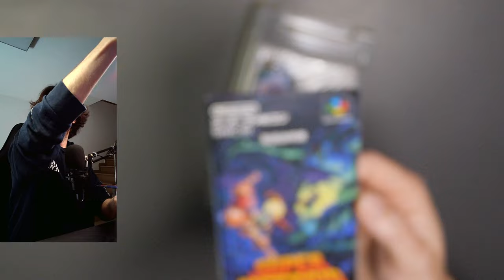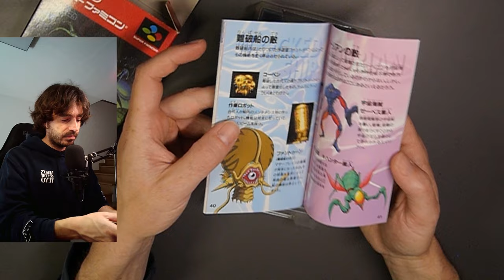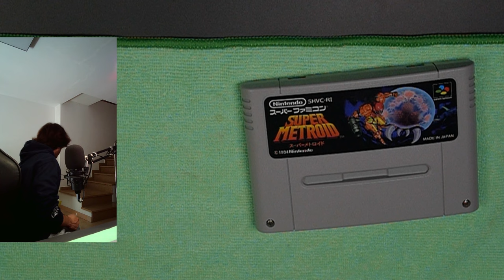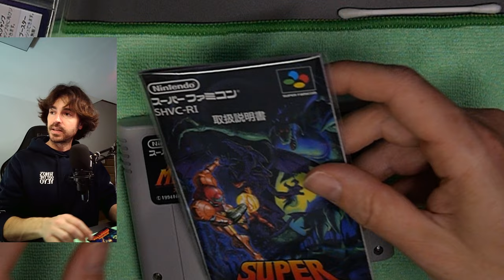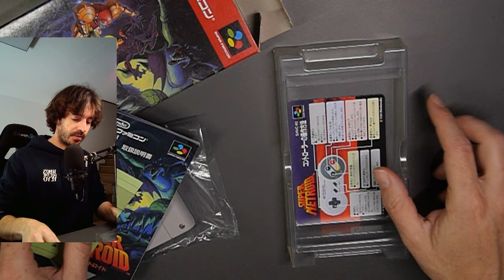Me gasto la Panoja Episodio 5 💸💸💸 El juego que lo cambió todo...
Buenas mi gente todo poderosa!
Nueva comprita para la colección, un juegarral de Super Famicom.
Pero... es lo que esperaba?
Espero que os guste el vídeo! Nos vemos pronto!
ABRAZZERS!

💻MY EQUIPMENT💻
Computer

Microphones
➤Fifine K780